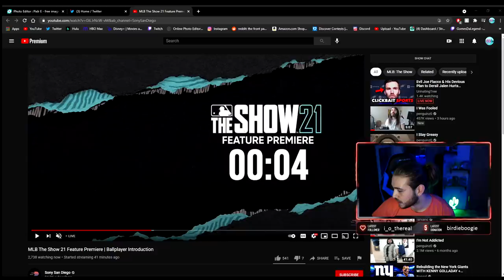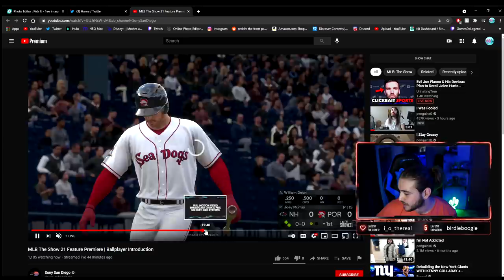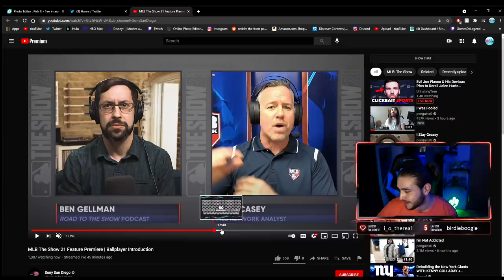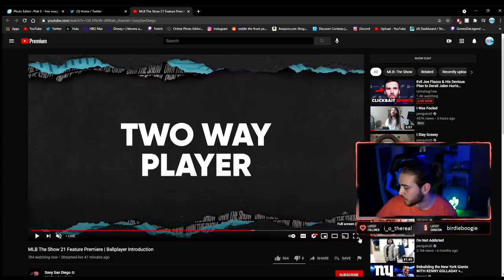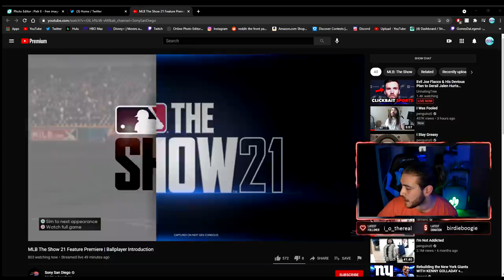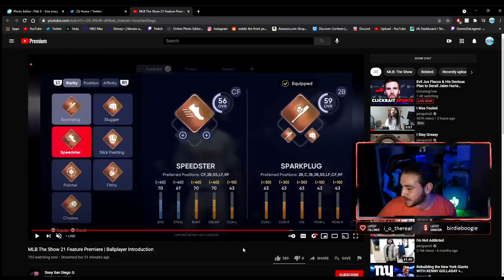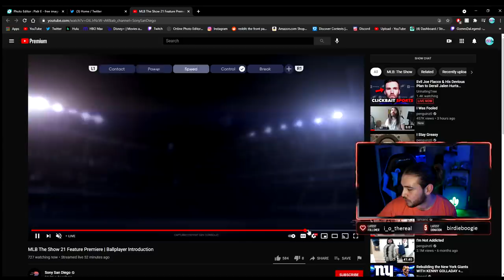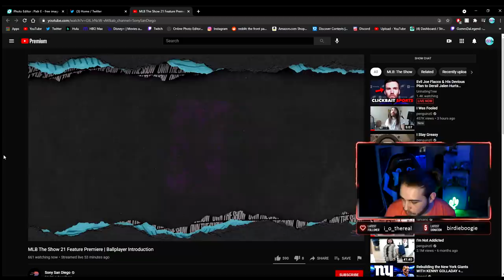5 NEW Create A Ballplayer Features! Story Mode: Road To The Show New Features! MLB The Show 21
HUGE Reveal Of NEW Ballplayer Features! BRAND NEW Diamond Dynasty Created Player Integrated With Road To The Show! NEW Story Mode Features In Road To The Show! Brand New Loadouts And Archetypes For Your Ballplayer In RTTS And Diamond Dynasty Gameplay! Also: A LEGEND Reveal For The Ages!

Lots Of MLB The Show 21 News To Come, More Legends And New Features To Reveal!